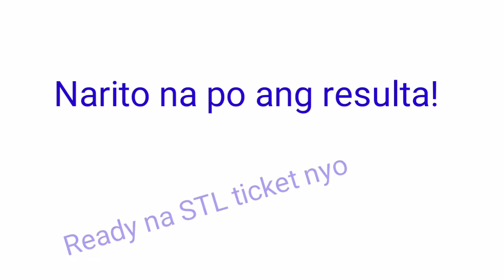STL - OLONGAPO,BATAAN August 3, 2021 1ST DRAW RESULT